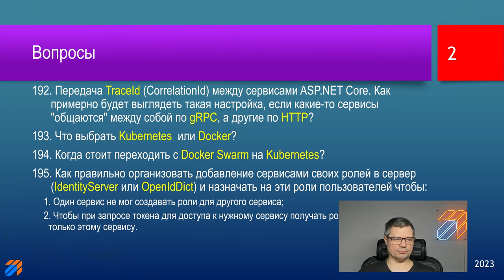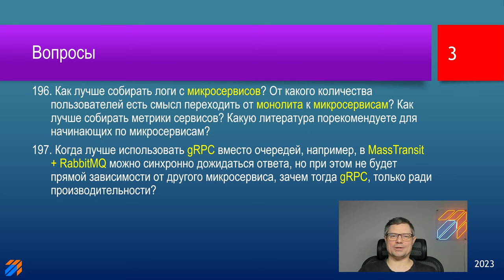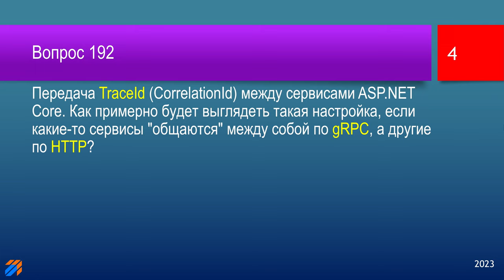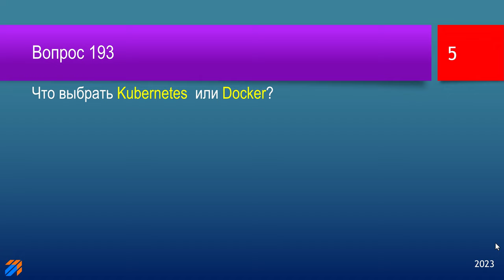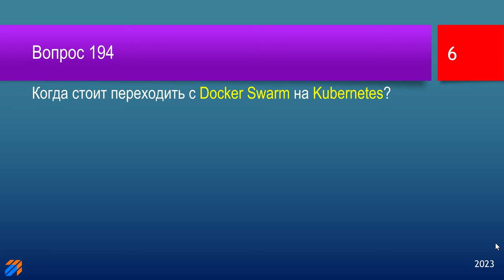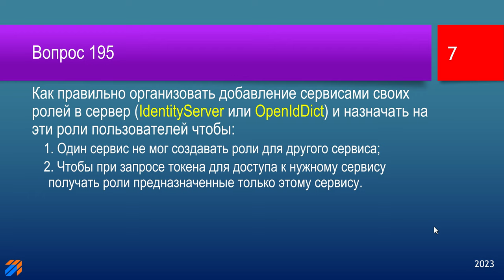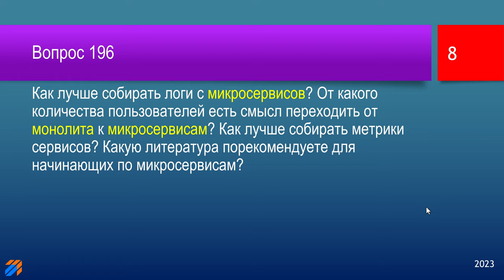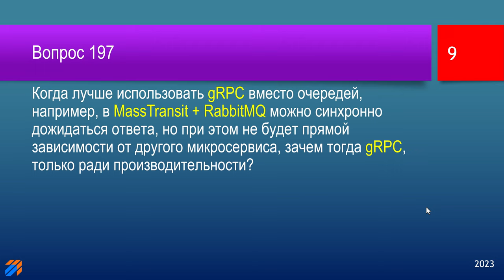FAQ 44 по программированию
00:00 | Заставка и приветствие
01:24 | 192. Передача TraceId (CorrelationId) между сервисами ASP.NET Core. Как примерно будет выглядеть такая настройка, если какие-то сервисы "общаются" между собой по gRPC, а другие по HTTP?
03:25 | 193. Что выбрать Kubernetes  или Docker?
05:09 | 194. Когда стоит переходить с Docker Swarm на Kubernetes?
06:54 | 195. Как правильно организовать добавление сервисами своих ролей в сервер (IdentityServer или OpenIdDict) и назначать на эти роли пользователей чтобы: 1) один сервис не мог создавать роли для другого сервиса; 2) чтобы при запросе токена для доступа к нужному сервису получать роли предназначенные только этому сервису.
12:17 | 196. Как лучше собирать логи с микросервисов? От какого количества пользователей есть смысл переходить от монолита к микросервисам? Как лучше собирать метрики сервисов? Какую литература порекомендуете для начинающих по микросервисам?
18:22 | 197. Когда лучше использовать gRPC вместо очередей, например, в MassTransit + RabbitMQ можно синхронно дожидаться ответа, но при этом не будет прямой зависимости от другого микросервиса, зачем тогда gRPC, только ради производительности?